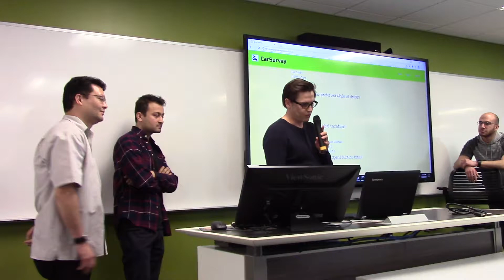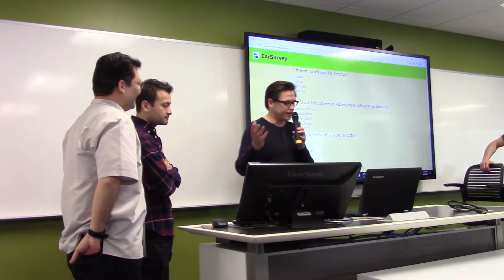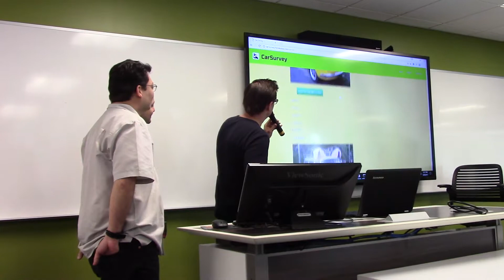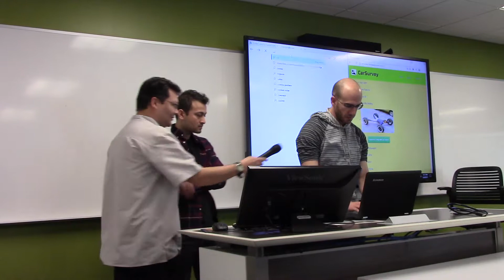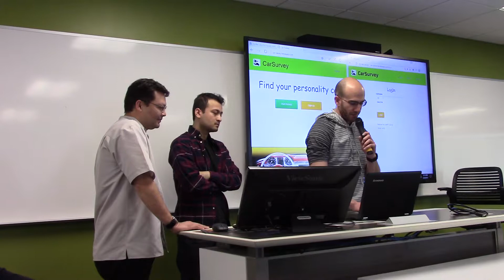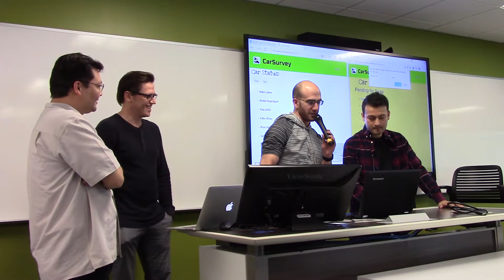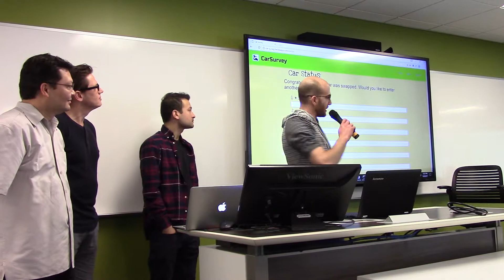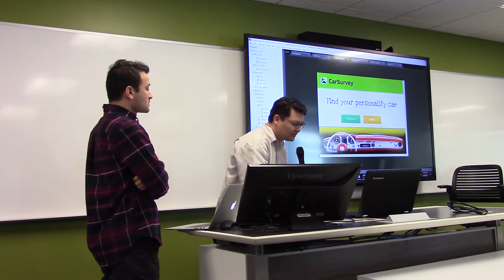UCBX Coding Bootcamp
UC-Berkeley Extension Coding Bootcamp